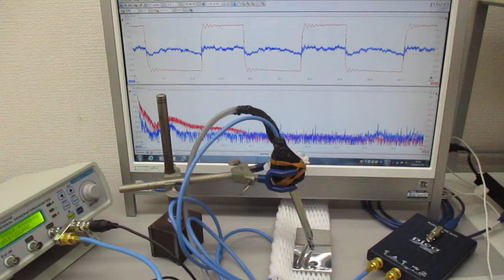超音波プローブの発振制御による表面検査技術 Ultrasonic-labo